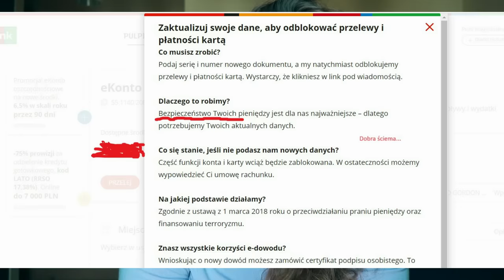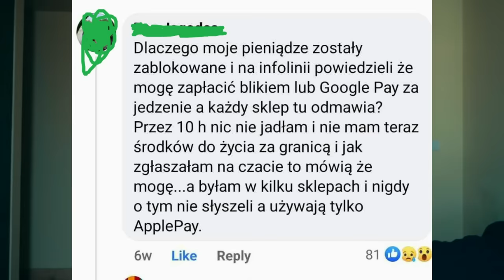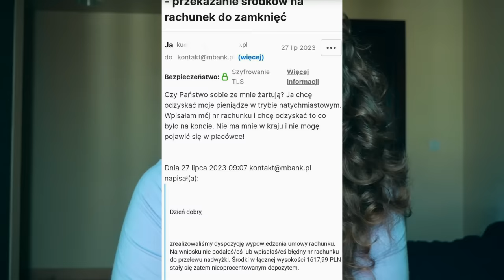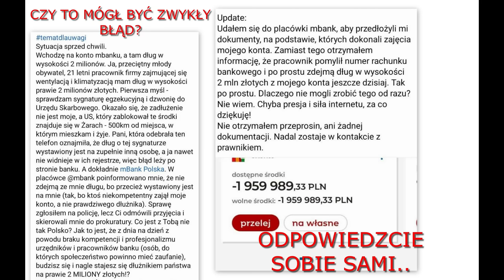MBANK ZABLOKOWAŁ MI WSZYSTKIE ŚRODKI NA KONCIE- BEZ POWODU! NIE MASZ GOTÓWKI? JESTEŚ W D*PIE!